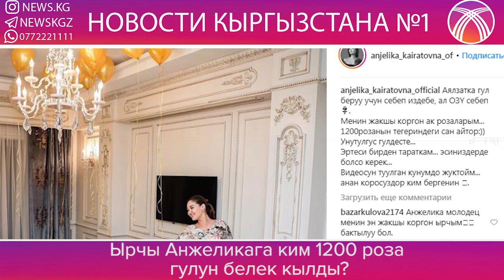ЫРЧЫ АНЖЕЛИКАГА КИМ 1200 РОЗА ГУЛУН БЕЛЕКЕ БЕРДИ?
Ырчы Анжелика Кайратовага белгисиз бирөө 1200 роза гүлүн белекке берди. Бул тууралуу ырчы өзүнүн Инстаграм баракчасынан кабарлады.

Ырчы ак розалардын жанынан түшкөн сүрөтүн жүктөп:

“Аялзатка гүл берүү үчүн себеп издебе, ал өзү себеп. Менин жакшы көргөн ак розаларым. 1200 роза”, -деп баяндама жазып койду.

Көпчүлүк ырчынын жашыруун күйөрманы ким экенине таң калышууда. Жашыруун дегенибиздин себеби Анжелика гүлдөрдү ким бергендиги тууралуу маалымат берген жок.

Ал эми ырчынын айрым катталуучулары “Марат берген болуш керек”,- деп божомолдогонго да жетишишти.

Эске салсак, буга чейин Анжелика Кайратова бизнесмен Марат Назарбеков менен мамилеси бар деген сөздөр айтылып, кийинчерек ырчы өз дарегине айтылгандар ушак экенин тастыктаган.

barometr.kg